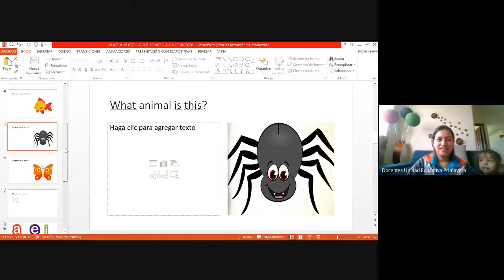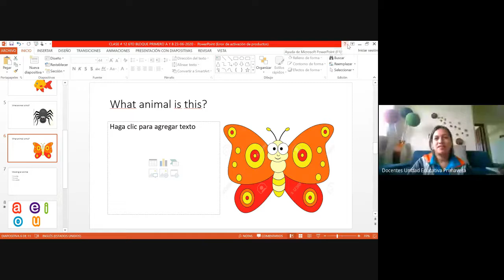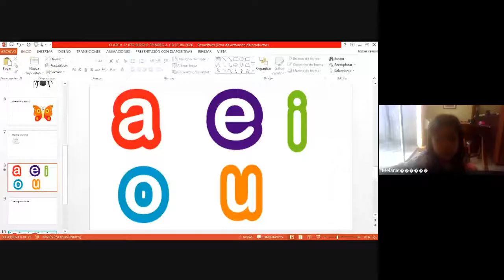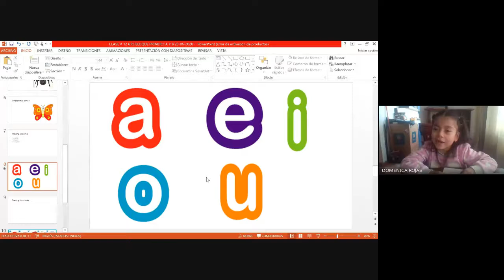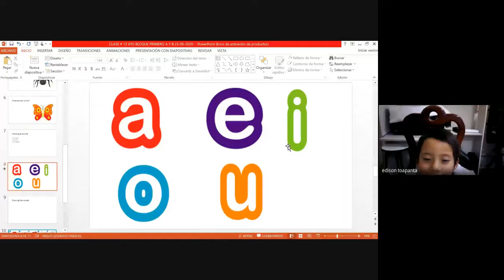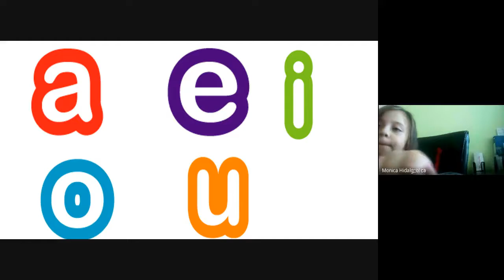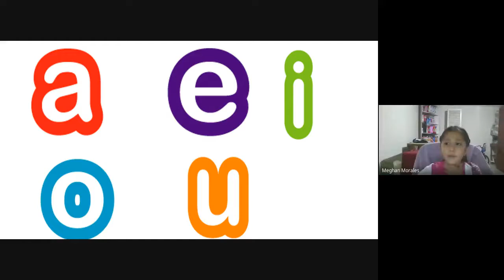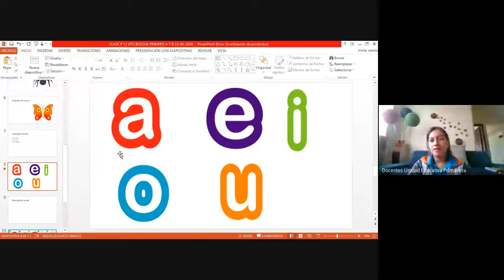1RO A CLASE DE INGLES 22 06 2020